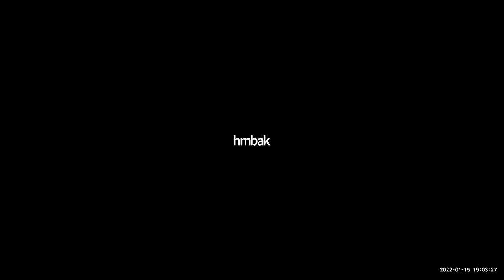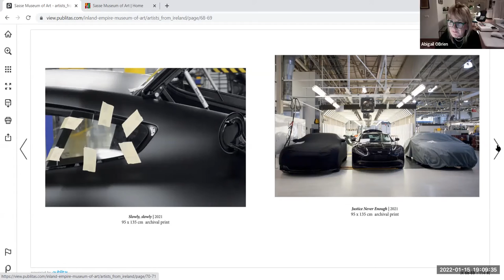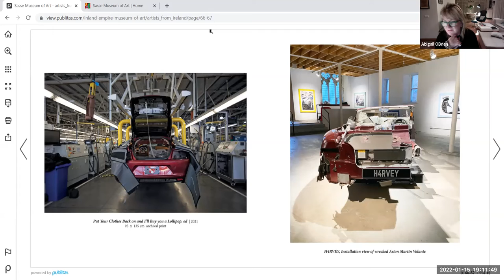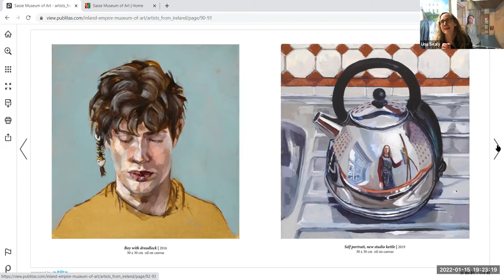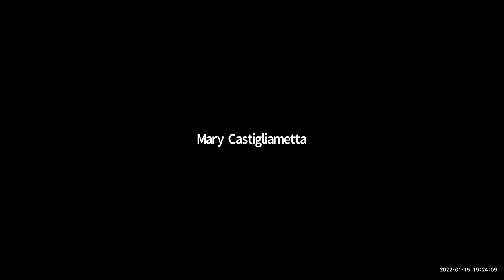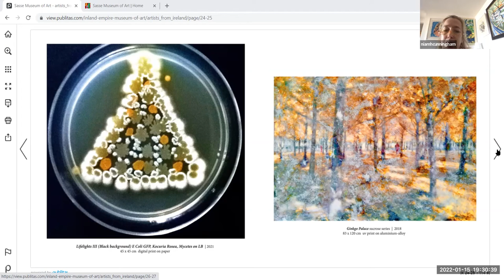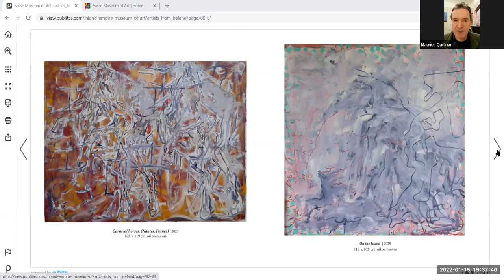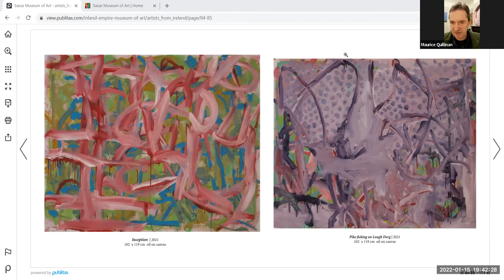Sasse Museum of Art -- Irish Artists